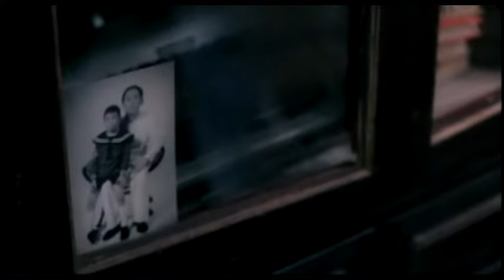MV Sita Nursanti - Donna Donna OST Gie